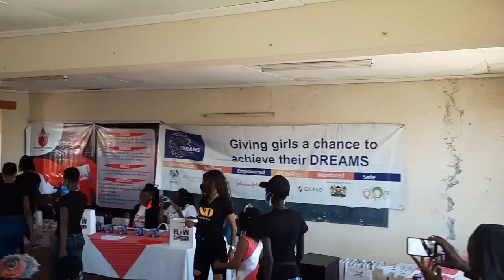South Sudan to The World, Meet NYIETH GABBIE, the Founder, "Her Flow my Concern"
Meet the youngest South Sudanese CEO living in KENYA.
Your comments really Help us to improve on our productions.

Description
DANNY211 is a South Sudanese Content creator, producer and a Student pursuing  B.Tech in Software Engineering at DTU in New Delhi, India .He is a co-founder of CONTINENTEX211 CREATIONS, a Technological Studio that Produces multi-contents to entertain, educate, aware and Inspire People of Various Age Groups Globally!
The Team comprises of over 15 young and Creative Individuals living in different parts of  the World.
This channel will provide you with all the videos, films and documentaries of the Team.